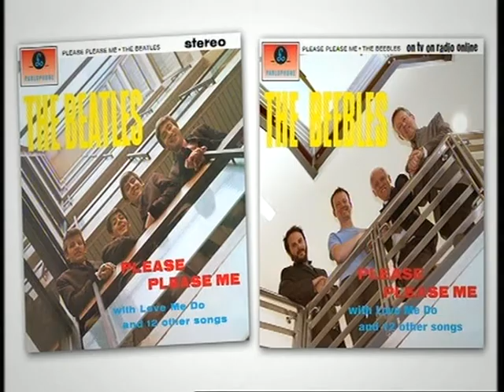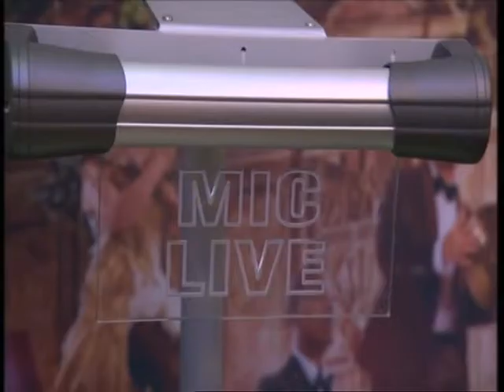BBC Music Day 5 June 2015